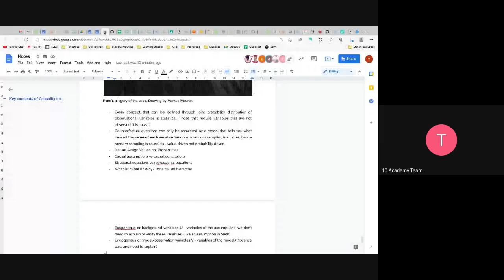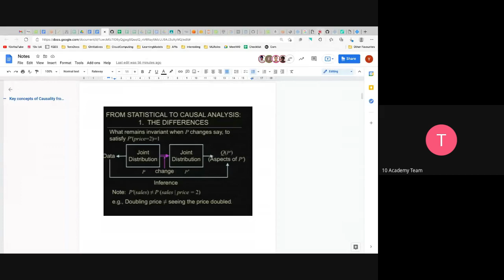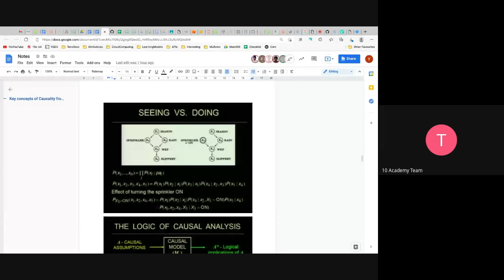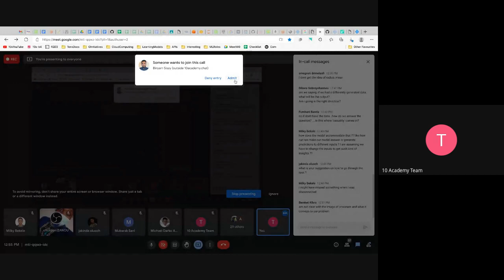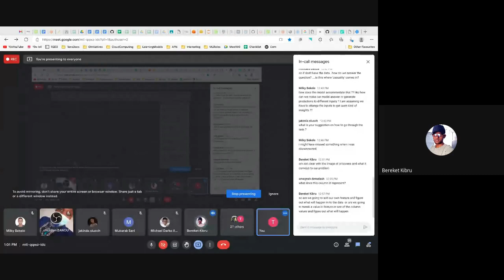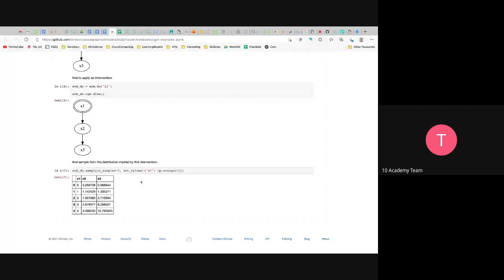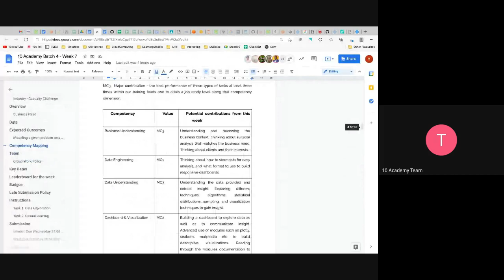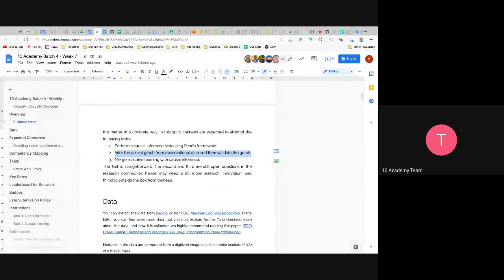Batch 4 | 23rd Aug | Tutorial